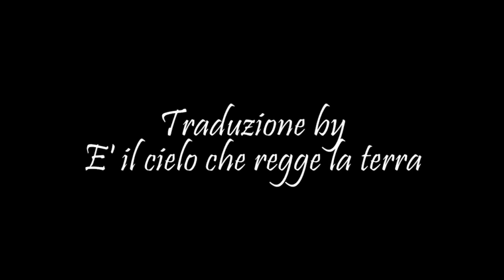PER TE VALE LA PENA MORIRE ADESSO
"Dio infatti ha tanto amato il mondo da dare il suo Figlio unigenito, perché chiunque crede in lui non muoia, ma abbia la vita eterna." Gv 3, 16

Non ci rendiamo conto quanto siamo amati da Dio. Dio ci ha donato suo figlio per la nostra salvezza. L'Eucarestia è il dono supremo del Padre che  non smette mai di amarci e Padre Mike ci aiuterà a scoprire questo mistero d'amore che avviene in ogni messa quando riceviamo il corpo di Cristo.

SEGUICI ANCHE SU:
Realizzato da Ascension Press
Traduzione: Massimo Rosano Carrubba
Revisione: Gabriele Monte, Don Giovanni Benvenuto
Montaggio sottotitoli: Giuseppe Boncoraglio